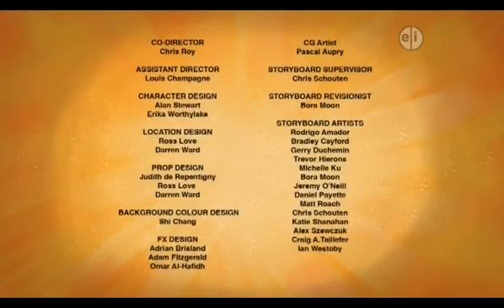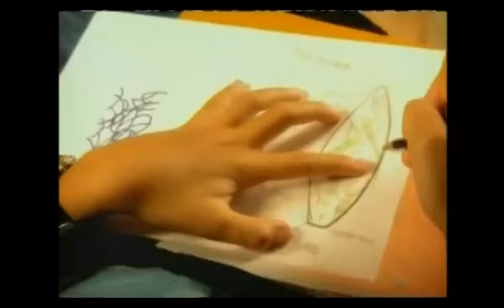PBS Kids Channel Program Break (2017 WFWA-DT2)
7:30pm program break on PBS Kids
Ready Jet Go! Promo
PBS Kids Games App Promo
Wild Kratts Funding Bumper
Wild Kratts Funding
WIld Kratts Credits
PBS Kids GO! Bumper - Madi
Schedule Bumper - Vines
Local Funding Bumper
PBS Kids Bumper
Wild Kratts Funding
Wild Kratts

Note: Though the content is not mine, this is my original recording.